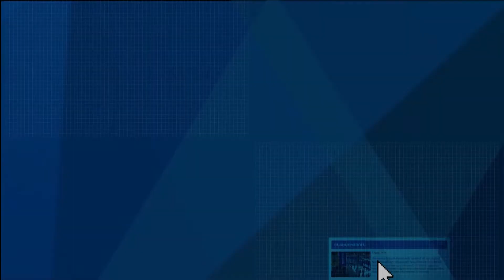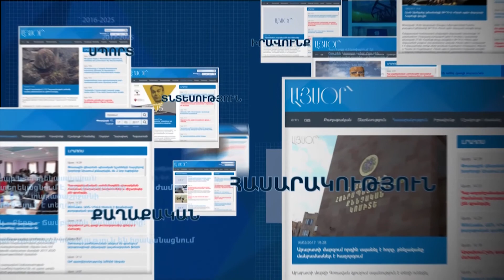Հայաստանում կքրեականացվեն մարդու ժառանգական հատկանիշների լավացման փորձերը